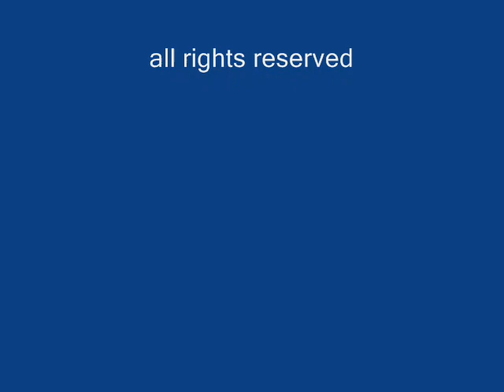Season Steppers-Good Mornin'-Showcase-Deer Park-Nov 21 2009